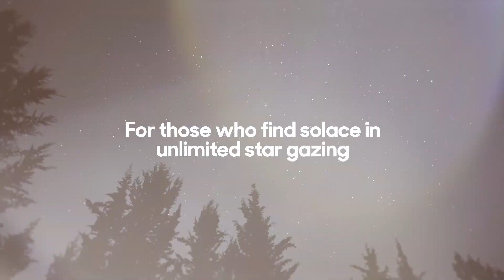Holiday Your Way with Club Lifestyle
Lifestyle Communities introduces Club Lifestyle. It’s more than just a perk - it's a lifestyle choice!

Immerse yourself in the magic of Club Lifestyle, an exclusive gift for our Lifestyle Communities homeowners. Nestled in the picturesque Bellarine Peninsula, it's an opportunity to enjoy holidays every year, and the best part is that it’s on us!